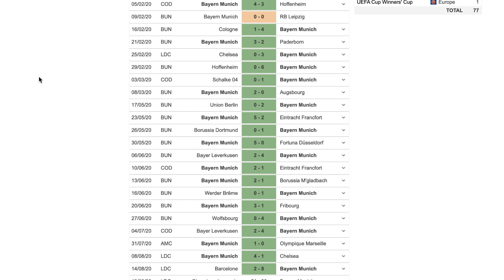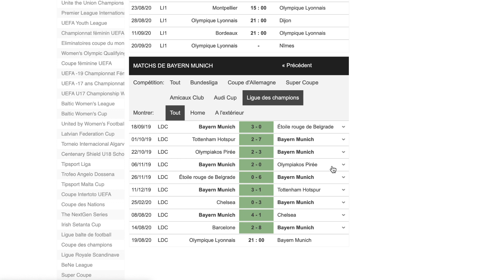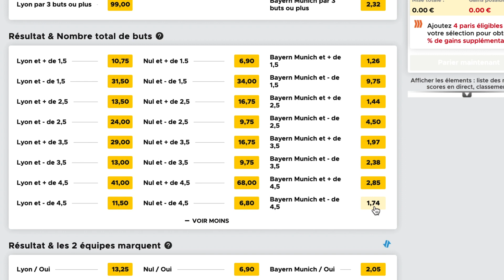2 PRONOSTICS LIGUE DES CHAMPIONS / LYON - BAYERN MUNICH / 19 AOÛT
2 pronostics foot LYON - BAYERN en ligue des champions.

Les pronostics de cette vidéo concernent les matchs :

LYON - BAYERN

QUI SOMMES-NOUS ?
Nous sommes 2 parieurs passionnés de football et depuis 2014 nous nous intéressons aux pronostics match nul. En 2018 nous avons ouvert notre propre service de conseil en pronostics spécialisés exclusivement sur le football et les matchs nuls.

Nous privilégions des gains modestes mais réguliers. L'important ce n'est pas le bénéfice à la fin du mois mais à la fin de la saison. C'est pourquoi notre service de tipster foot ne vous fera jamais miroiter des braquages de fdj ou autres métaphores mercantiles.

Règle d'or : un money-managment professionnel et une parfaite gestion de vos émotions représentent 50% du chemin vers la rentabilité.

Objectif : Notre objectif est une augmentation de capital d'environ 50% par saison.

Résultat : depuis Août 2018, nous avons doublé notre investissement. En bourse un investisseur met en moyenne 14 ans pour doubler son apport initial.

↓ PLUS D'INFOS ↓

❗LIGUE DES CHAMPIONS :
Dans cette vidéo nous proposons des pronostics à propos de la ligue des champions. Ceux sont des pronostics fun qui ne font pas parti de notre service de pronostics payants.
La ligue des champions est généralement une compétition avec des matchs très indécis donc il faut être très prudent quant à la prise de ces paris.